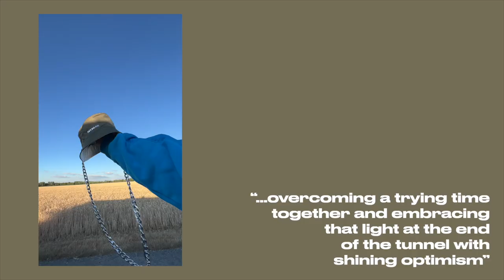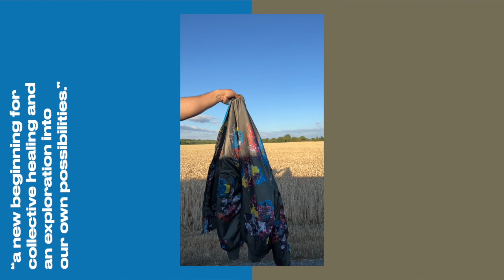ADIDAS X IVY PARK - IVYTOPIA UNBOXING!! 🫧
SOCKS - SIZE 10
BUCKET HAT - M/L
KHAKI SWIM SHORTS - XL
SHOCK CYAN TERRY SHORTS - M
SATIN BOMBER - XS
SHOCK CYAN SWEATSHIRT - L
ULTRABOOST 22 - UK MENS 10
CHAPTER TIMES...
00:00 - INTRO
01:27 - SOCKS
02:02 - BUCKET HAT
02:44 - BRIM HAT
03:16 - KHAKI SWIM SHORTS
04:31 - SHOCK CYAN SHORTS
05:42 - MESH TANK
06:53 - SATIN BOMBER
09:07 - SHOCK CYAN SWEATSHIRT
10:02 - ULTRABOOST 22
12:29 - ADIDAS X IVY PARK // IVYTOPIA RANT